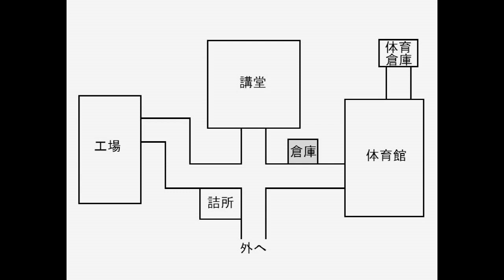【実況】バイオテロ事件と復讐劇は終焉を迎える Chaos Evil Dead End Part2【フリーホラーゲーム】【サバイバルホラー】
DL

ラスク / ゆっくり実況　(ゆっくり実況チャンネル)
こちらのゆっくり実況のチャンネルでは、3Dホラーゲームやバカゲー、スチームクソゲー等を取り扱ってます。興味のある方は是非登録お願いします！！

2012年5月2日より実況活動をしておりますが、2018年10月19日にチャンネルが消されたため、このチャンネルは2代目になります。

多いかも...

【過去の栄光】